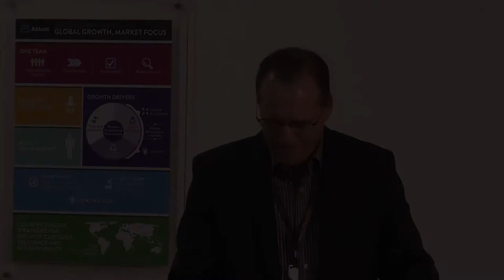Sun Corridor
Video showcasing top-scoring expert business or a proficient business in the Sun Corridor Export Recognition Program.